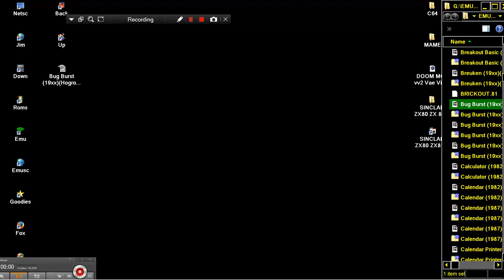Calculator 1982J Gishen SINCLAIR ZX80 ZX 80 ZX81 ZX 81 Science of Cambridge Ltd